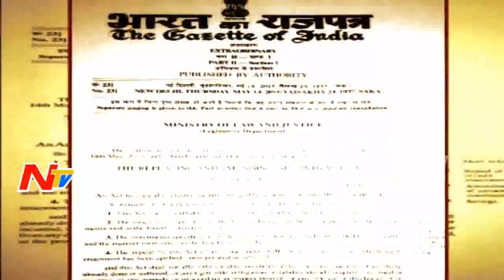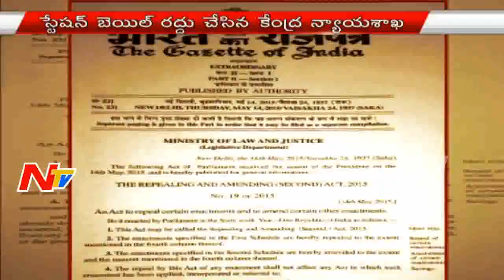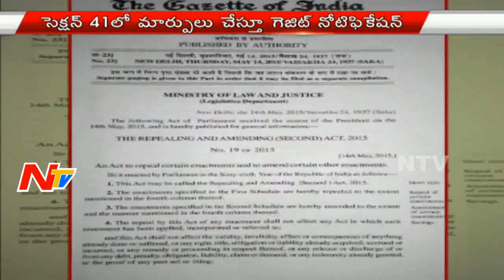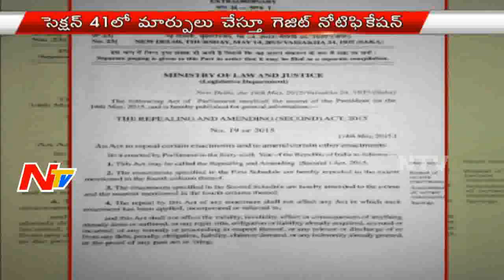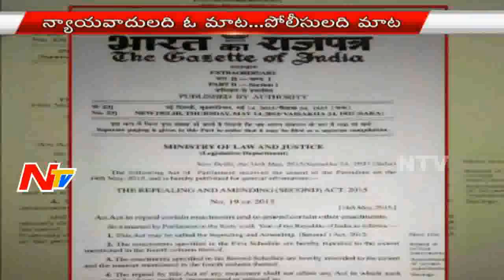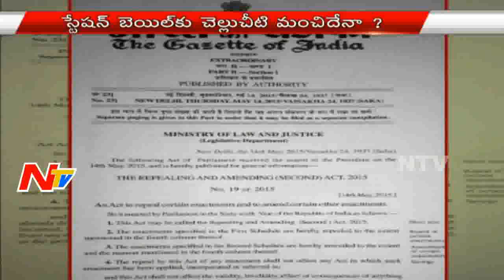Law Ministry Cancellation Of Police Station Bail | Special Focus | NTV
Station Bail Cancellation. Union Law ministry cancelled station-house bail process as the police station has been focused on the center of the corruption allegations.